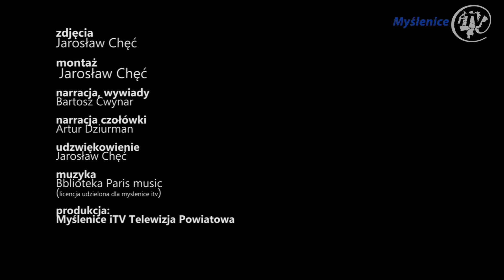Zimowa Olimpiada osób niepełnosprawnych 2015 w Myślenicach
Około 120 osób z całej Małopolski rywalizowało w zimowych zawodach osób niepełnosprawnych 11 lutego na górze Chełm. Na myślenickich igrzyskach, w których nie zabrakło ciekawych konkurencji od wyniku sportowego ważniejsza jednak była realizacja idei olimpizmu barona de Coubertina, mówiąca, że w zawodach sportowych najważniejszy jest sam udział.